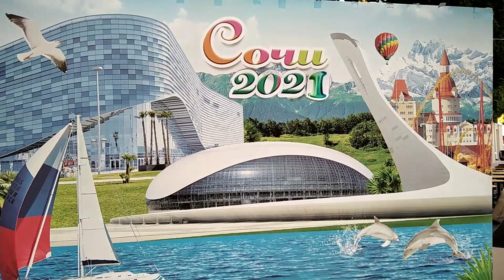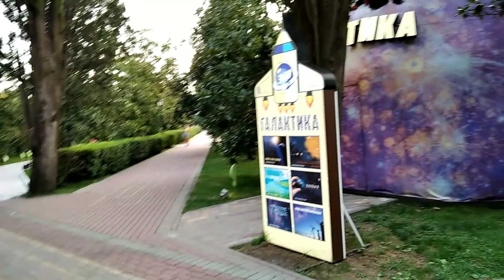Сказочный мир парка Ривьера город Сочиl Сколько же в мире всего интересного и удивительного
парк Ривьера Сочи# Уважаемые друзья! Приглашаю всех на прогулку по удивительному миру парка Ривьера#обзор#виделивидео#однаждывроссии#блогер#улетноевидео#сни маювидео#сказочный#мир#городсочи#юг#обзорвлога#вокруг#таккрасиво#восторг#восхищение#эмоции#южный#город#сколько#всего#интересно#удивительно#гуляем#путешествие#прогулка#экзотика#топиарии#ландшафтный#дизайн#развлечение#тир#атракцион#кафе#рестораны#дельфинарий#океанариум#окружающиймир#экзотические#красотаприроды#растения#фламинго#вход#часы#планетарий#цветник#цветы#кдумба#туристы#отдыхающие#экскурсия#туризм#отдых#городские#досуг#морские#природные#пейзажи#черноморский#курорт#черноморское#побережье#берег#набережная#достопримечательности#театр#скульптура#космонавт#сказка#краснодарский#край#основатель#праздник#музыка#обзор